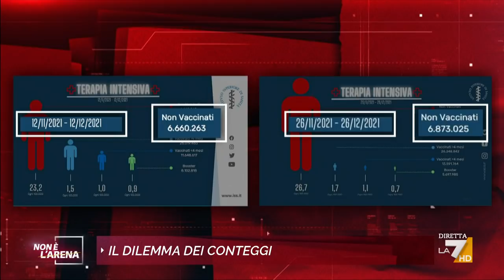Vaccino, Cartabellotta: "Un po' tutti siamo rimasti delusi dall'efficacia sulla protezione dal ...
Nino Cartabellotta (Gimbe): "Un po' tutti siamo rimasti delusi dall'efficacia del vaccino sulla protezione dal contagio"